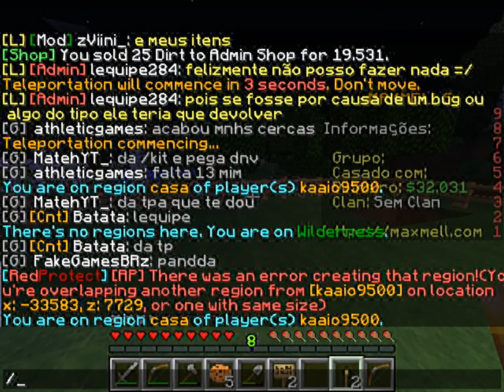Servidor de survival pirata e original versao (1.10 a 1.12)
▬▬▬▬▬▬▬▬▬▬▬ஜ۩۞۩ஜ▬▬▬▬▬▬▬▬▬▬▬▬▬
▓▓▓▒▒▒░░░ LEIA A DESCRIÇÃO DO VÍDEO ░░░▒▒▒▓▓▓
▬▬▬▬▬▬▬▬▬▬▬ஜ۩۞۩ஜ▬▬▬▬▬▬▬▬▬▬▬▬▬
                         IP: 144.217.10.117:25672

                     -=Leia=-
ta afim de uma skin no cs-go?
entre nesse link e use o meu codigo
codigo: 66it5n